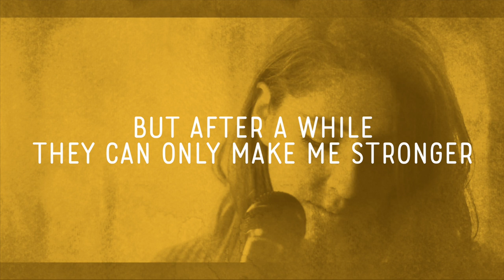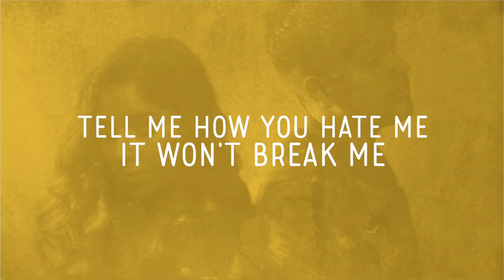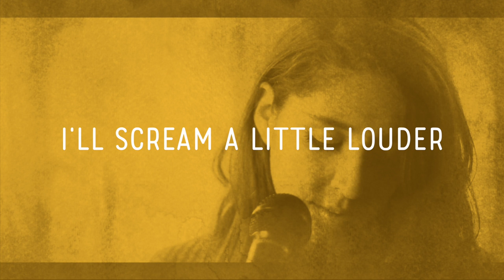Esmee Denters & Shaun Reynolds - Motivation (Lyric Video)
☛ SEND ME STUFF:
REAL GOOD
WHYTELEAFE
CR3 4BW

Make sure you come say hi to me on all other social media platforms so we can stay in touch. Thanks again! Shaun x